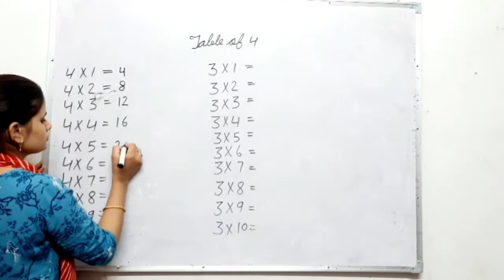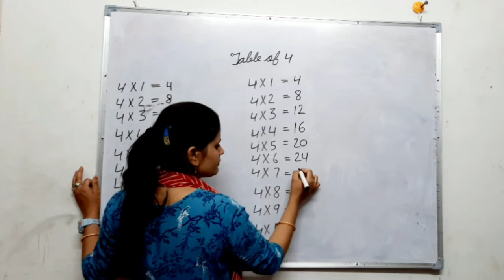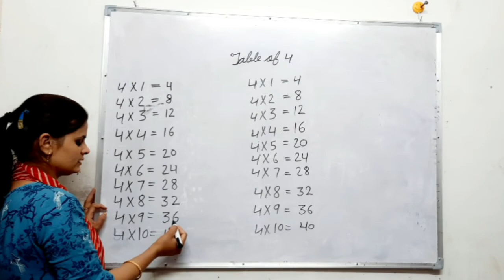Class UKG and Prep